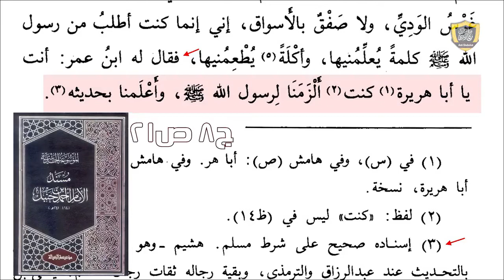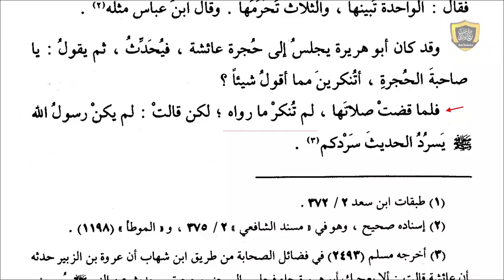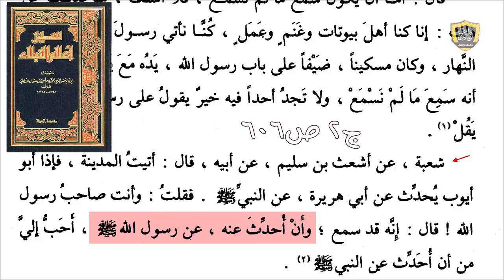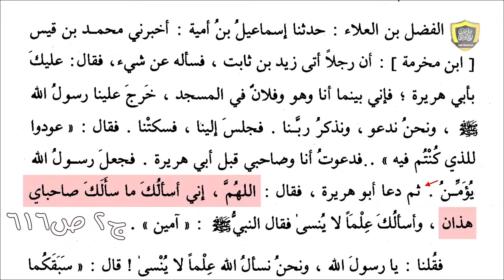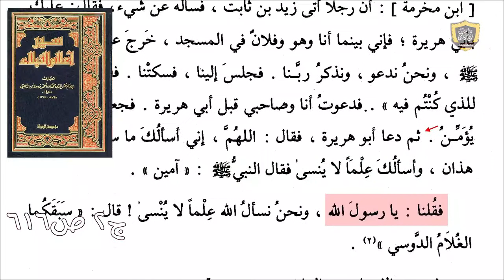الرد على شبهه ان ابي هريرة كان يدس الحديث!! _ مع الشيخ ابو عمر الباحث